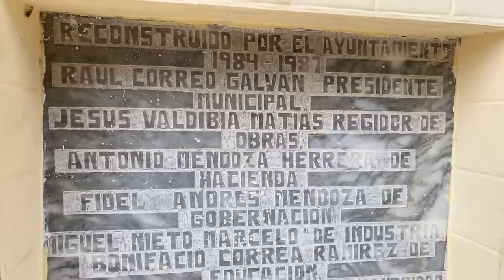Sorteo de regalos a las Madrecitas de Mi San José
Sorteo de regalos a las Madrecitas de Mi San José 1a parte